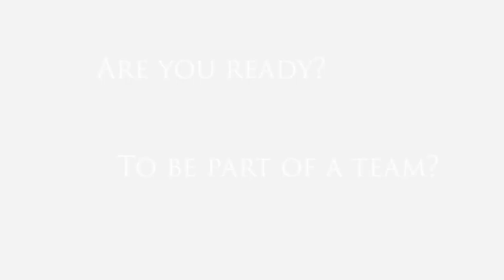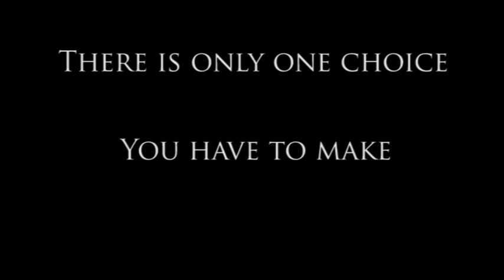Seal Team 6 Clan Full length recruitment trailer.